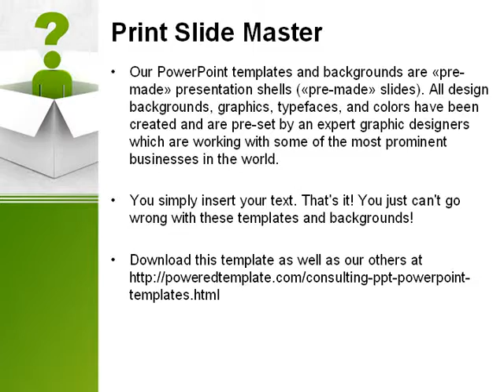Question Man PowerPoint Template by PoweredTemplate.com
Question Man PowerPoint Template for presentations.